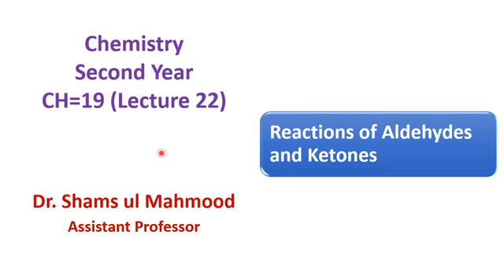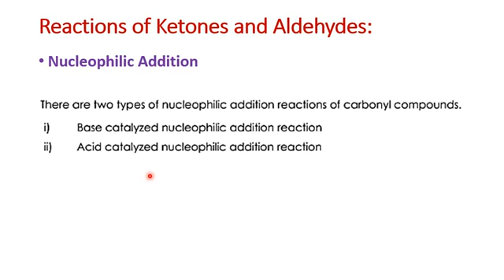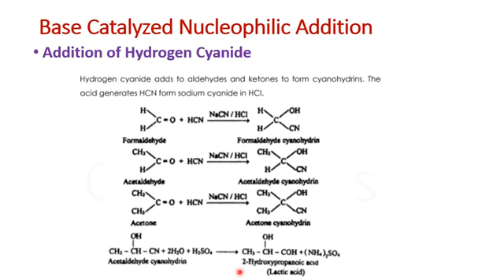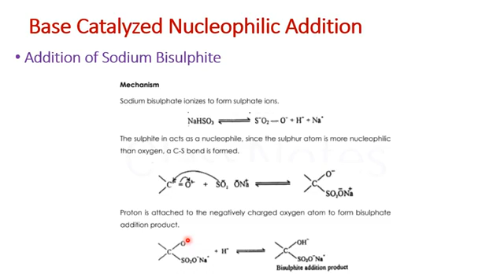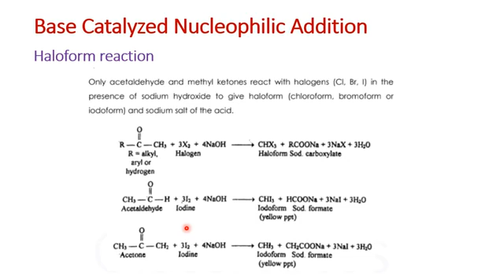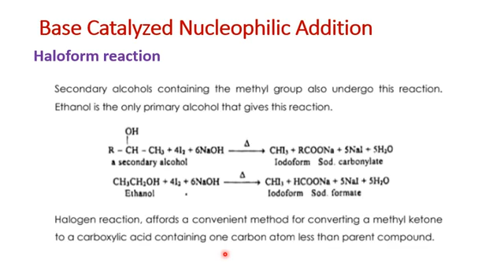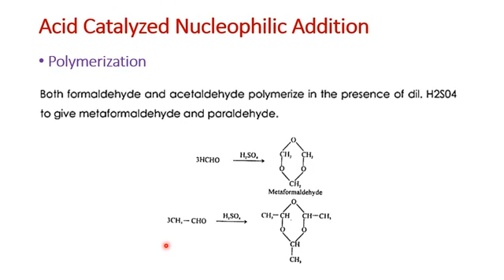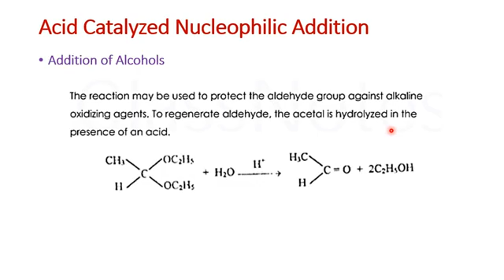Chemistry 12th Lec 22 week 10 Reactions of Aldehydes and Ketones